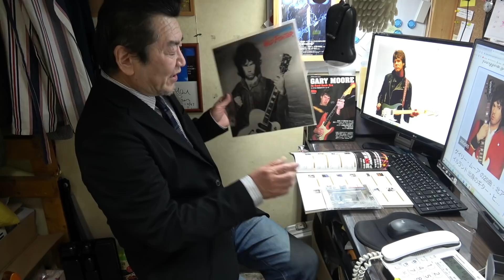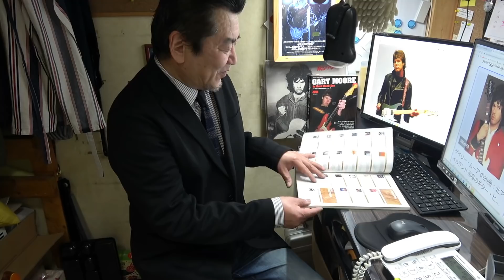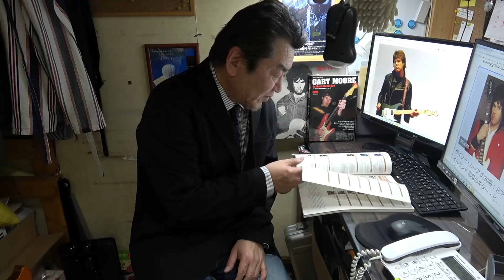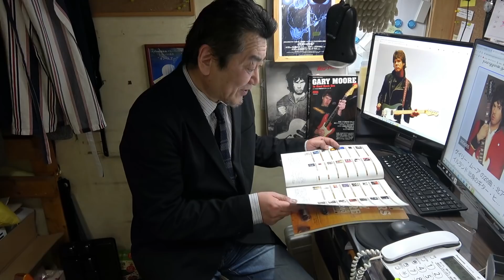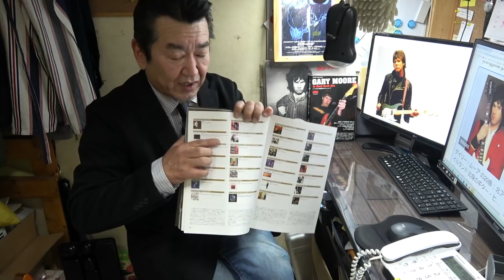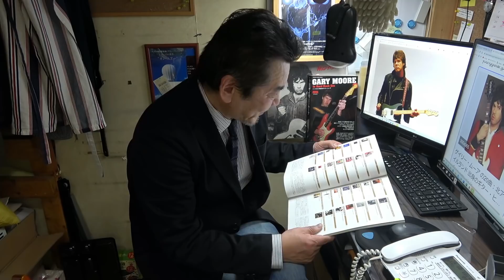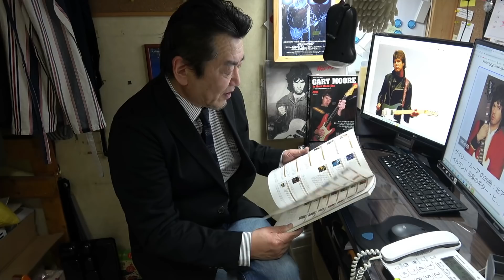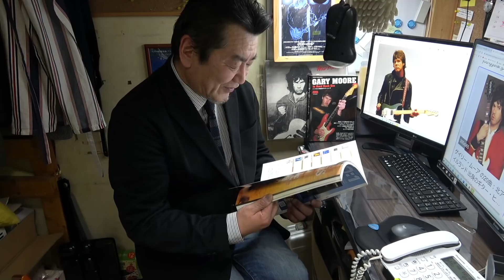没後10年 ゲイリー ムーアを語る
「あの頃の少年」MV
ギターフロンティア　０２５－３８３－８８７８　　　 （スマホからの送信は パソコンからのメールを拒否する設定になっていないか確認してください）
中古ギターの販売はもちろん、買取、委託、ギター教室までしています。